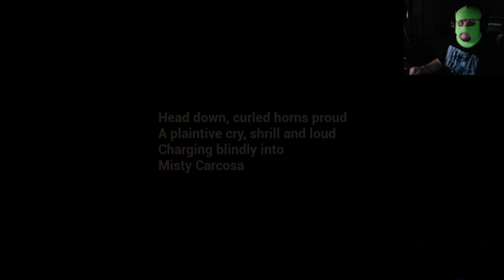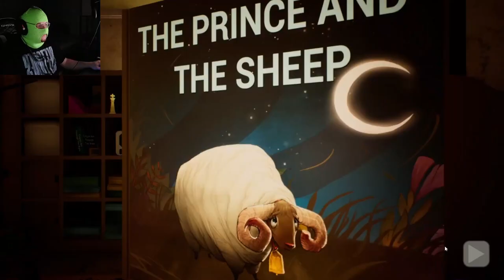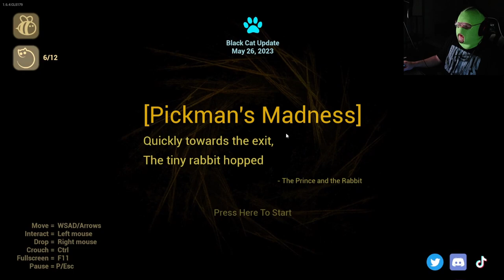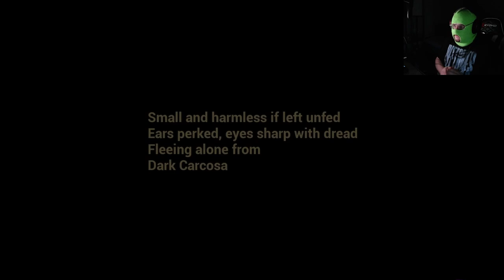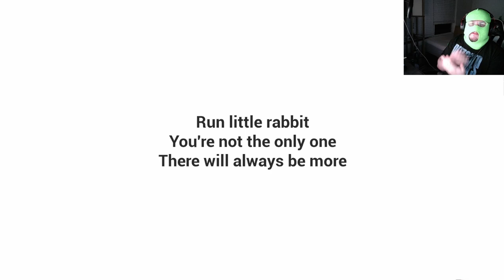I'M STARTING TO THINK SOMETHING MIGHT BE WRONG WITH THIS BABY | Baby In Yellow Part Two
WATCH GONDOLA FINALLY GET INTO. INFANT CARE?

WOW WHAT A TWIST. BABY IN YELLOW IS LIKE A LOVECRAFT STORY, BUT INSTEAD OF A BEING WRITTEN BY A GUY WHO SUCKS AT NAMING CATS, IT'S WRITTEN BY A GUY WHO REALLY HATES BABIES. SAFE TO SAY IT'S A LOT SCARIER. I HEAR THEY'RE GETTING MATHEW LILLIARD TO PLAY THE SENTIENT DIAPER IN THE MOVIE. BEWARE THE INABILITY TO PICK UP A SANDWICH!

CATCH THE NEXT STREAM TO JOIN GONDOLIA!